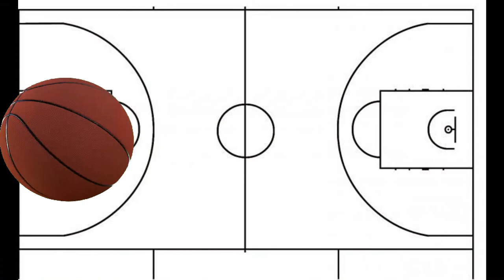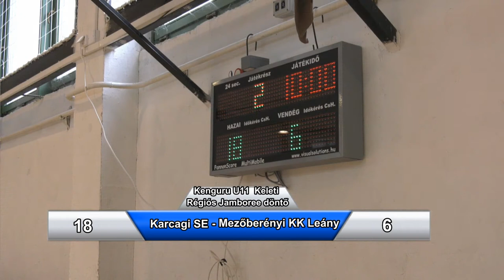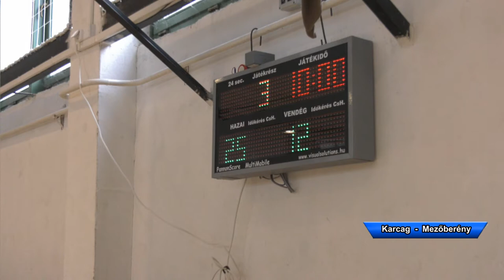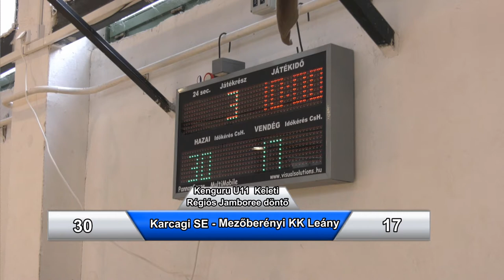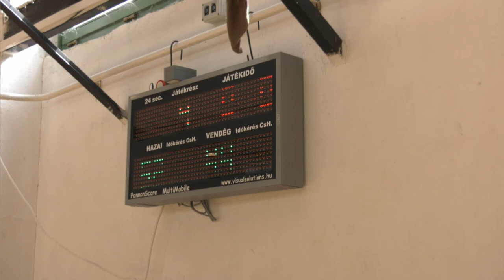Karcagi Oroszlánkák - Mezőberényi KK leány Országos Kenguru U11 Keleti Régió döntő 2022.04.23.